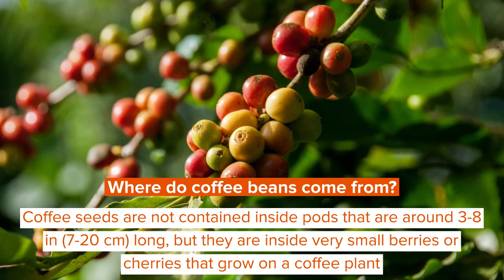Where Do Beans Come From? Amazing Grainy Facts For Kids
Beans can be of many shapes, colors, and sizes, and are extremely good for our health as they have a high amount of protein in them. They also have a rich and interesting history behind their cultivation!

Beans have been cultivated by human beings all over the world for centuries. The first traces of people planting beans have been found in South America almost 8,000 years ago in Peru. This was the common bean (Phaseolus vulgaris). Evidence of the domestication and planting of other types of beans from the same genus were also found several thousand years later, such as the tepary bean, runner bean, and lima bean.